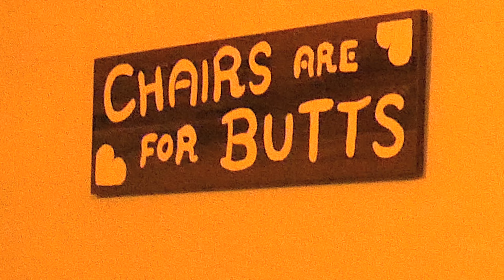Englishman tests a Barcelona Comedy Club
Lee has a thing or two to say about the Englishness of Barcelonas Englishest comedy club